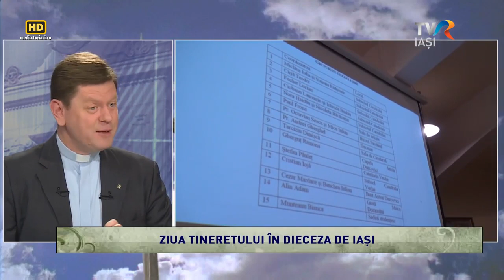TVR Iași, „Lumina creștinului”: Ziua Tineretului în Dieceza de Iaşi (21 mai 2022)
La începutul lunii mai a fost sărbătorită Ziua Tineretului în Dieceza de Iaşi.
A fost un moment care a adus împreună tinerii romano-catolici, o ocazie ca ei să ofere o mărturie de credinţă şi să se bucure de întâlnirea fizică de care nu au avut parte în ultimii ani.
La  „Lumina creştinului”, invitaţii lui Carmen Olaru sunt: părintele Felix Roca, Responsabilul Oficiului pentru Pastorația Tineretului şi studentul Alin Adam.